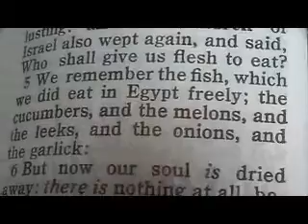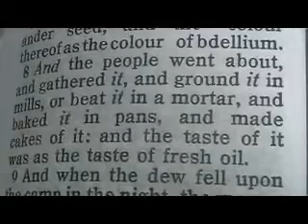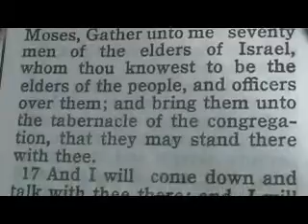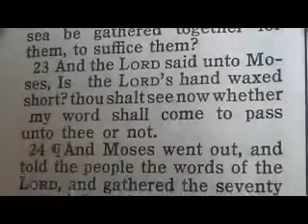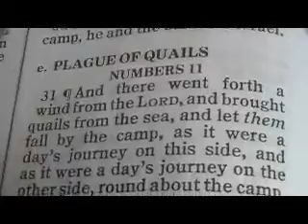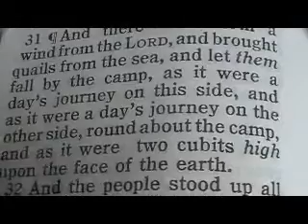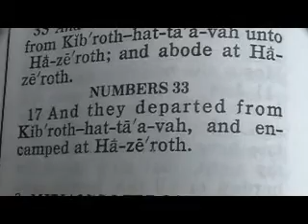Part 150 Reese Chronological Bible (Numbers 11)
1 And when the people complained, it displeased the LORD: and the LORD heard it; and his anger was kindled; and the fire of the LORD burnt among them, and consumed them that were in the uttermost parts of the camp.
2 And the people cried unto Moses; and when Moses prayed unto the LORD, the fire was quenched.
3 And he called the name of the place Taberah: because the fire of the LORD burnt among them.

Numbers
33
16 And they removed from the desert of Sinai, and pitched at Kibroth--hattaavah.

Numbers
11
4 ¶And the mixt multitude that was among them fell a lusting: and the children of Israel also wept again, and said, Who shall give us flesh to eat?
5 We remember the fish, which we did eat in Egypt freely; the cucumbers, and the melons, and the leeks, and the onions, and the garlick:
6 But now our soul is dried away: there is nothing at all, beside this manna, before our eyes.
7 And the manna was as coriander seed, and the colour thereof as the colour of bdellium.
8 And the people went about, and gathered it, and ground it in mills, or beat it in a mortar, and baked it in pans, and made cakes of it: and the taste of it was as the taste of fresh oil.
9 And when the dew fell upon the camp in the night, the manna fell upon it.
10 ¶Then Moses heard the people weep throughout their families, every man in the door of his tent: and the anger of the LORD was kindled greatly; Moses also was displeased.
11 And Moses said unto the LORD, Wherefore hast thou afflicted thy servant? and wherefore have I not found favour in thy sight, that thou layest the burden of all this people upon me?
12 Have I conceived all this people? have I begotten them, that thou shouldest say unto me, Carry them in thy bosom, as a nursing father beareth the sucking child, unto the land which thou swarest unto their fathers?
13 Whence should I have flesh to give unto all this people? for they weep unto me, saying, Give us flesh, that we may eat.
14 I am not able to bear all this people alone, because it is too heavy for me.
15 And if thou deal thus with me, kill me, I pray thee, out of hand, if I have found favour in thy sight; and let me not see my wretchedness.
16 ¶And the LORD said unto Moses, Gather unto me seventy men of the elders of Israel, whom thou knowest to be the elders of the people, and officers over them; and bring them unto the tabernacle of the congregation, that they may stand there with thee.
17 And I will come down and talk with thee there: and I will take of the spirit which is upon thee, and will put it upon them; and they shall bear the burden of the people with thee, that thou bear it not thyself alone.
18 And say thou unto the people, Sanctify yourselves against to morrow, and ye shall eat flesh: for ye have wept in the ears of the LORD, saying, Who shall give us flesh to eat? for it was well with us in Egypt: therefore the LORD will give you flesh, and ye shall eat.
19 Ye shall not eat one day, nor two days, nor five days, neither ten days, nor twenty days;
20 But even a whole month, until it come out at your nostrils, and it be loathsome unto you: because that ye have despised the LORD which is among you, and have wept before him, saying, Why came we forth out of Egypt?
21 And Moses said, The people, among whom I am, are six hundred thousand footmen; and thou hast said, I will give them flesh, that they may eat a whole month.
22 Shall the flocks and the herds be slain for them, to suffice them? or shall all the fish of the sea be gathered together for them, to suffice them?
23 And the LORD said unto Moses, Is the LORD'S hand waxed short? thou shalt see now whether my word shall come to pass unto thee or not.
24 ¶And Moses went out, and told the people the words of the LORD, and gathered the seventy men of the elders of the people, and set them round about the tabernacle.
25 And the LORD came down in a cloud, and spake unto him, and took of the spirit that was upon him, and gave it unto the seventy elders: and it came to pass, that, when the spirit rested upon them, they prophesied, and did not cease.
26 But there remained two of the men in the camp, the name of the one was Eldad, and the name of the other Medad: and the spirit rested upon them; and they were of them that were written, but went not out unto the tabernacle: and they prophesied in the camp.
27 And there ran a young man, and told Moses, and said, Eldad and Medad do prophesy in the camp.
28 And Joshua the son of Nun, the servant of Moses, one of his young men, answered and said, My lord Moses, forbid them.
29 And Moses said unto him, Enviest thou for my sake? would God that all the LORD'S people were prophets, and that the LORD would put his spirit upon them!
30 And Moses gat him into the camp, he and the elders of Israel.